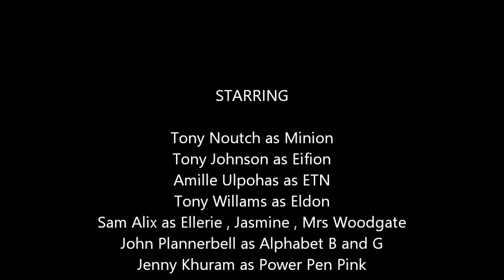E Brothers Cast